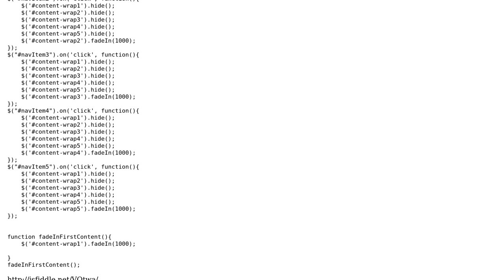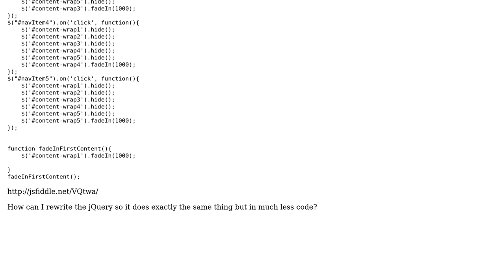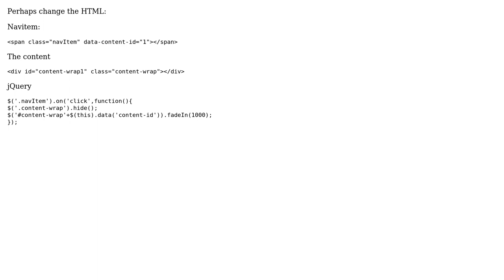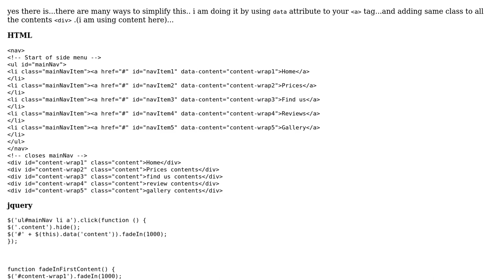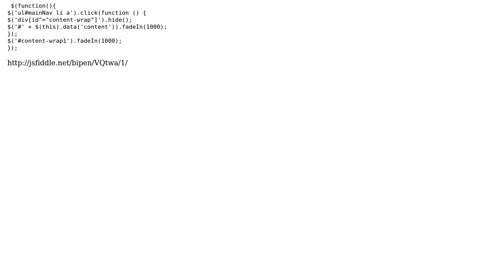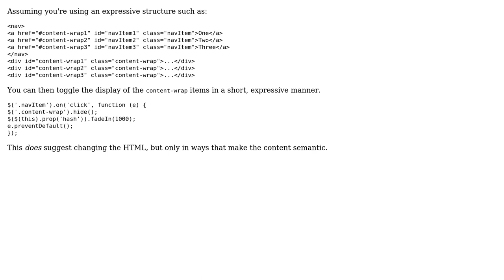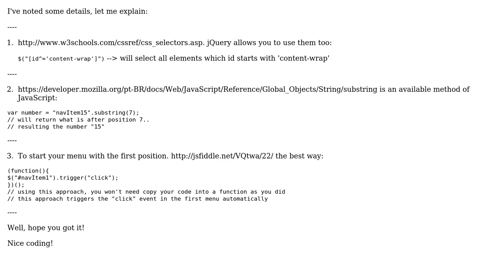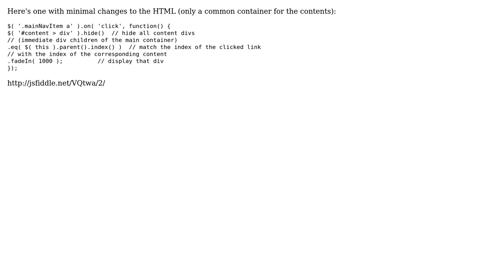Code Review: Set of jQuery .onclick functions (9 Solutions!!)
Code Review: Set of jQuery .onclick functions

With thanks & praise to God, and with thanks to the many people who have made this project possible! | Content (except music & images) licensed under CC BY-SA | Music | Images & others | With thanks to user zzzzBov user Topener user Thomas Junk user removed user Malachi user JJJ user James Donnelly user decadefade user crmepham user Claudio Redi user bipen and the Stack Exchange Network Trademarks are property of their respective owners. You are responsible for your own actions.